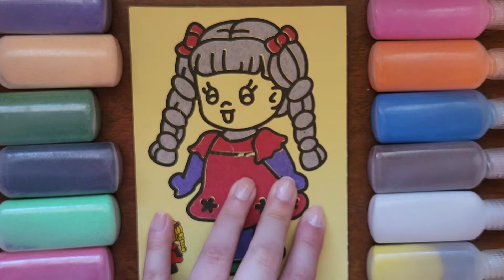Colored Sand Painting toy for kids- cute little girl sand paint| Çocuklar için kum boyama oyuncak